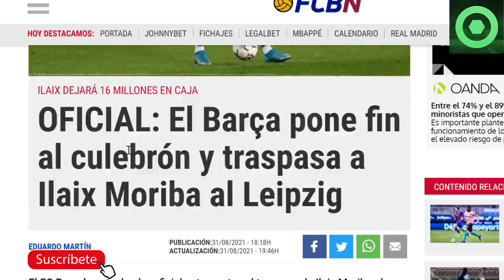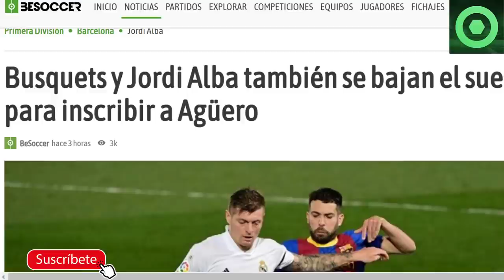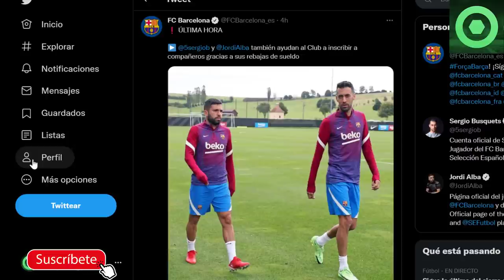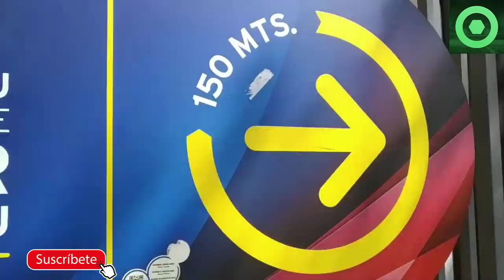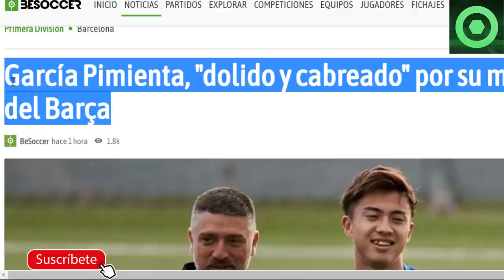🟥 TRASPASADOS 2 JUGADORES del BARÇA 🟥OFICIAL: GRAN NOTICIA de KUN AGÜERO 🟥 GARCIA PIMIENTA REVIENTA🟥